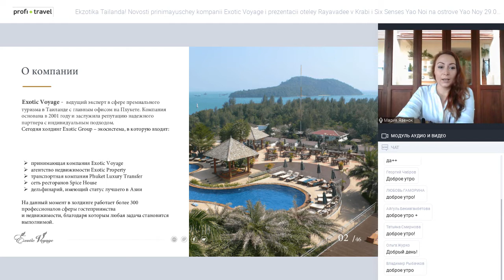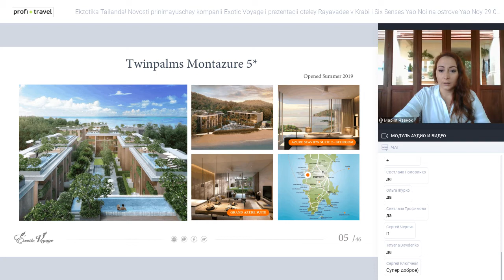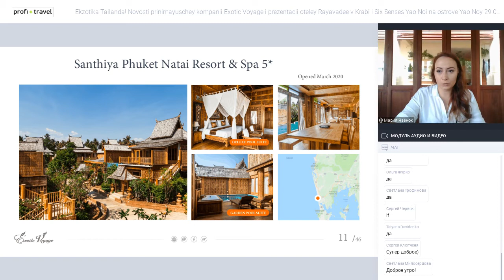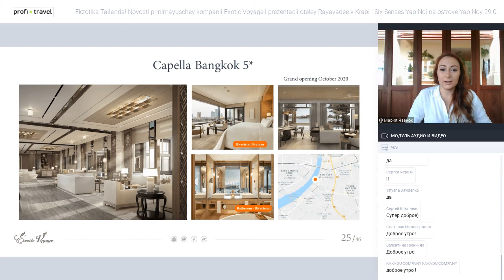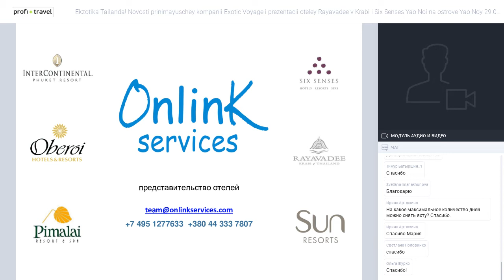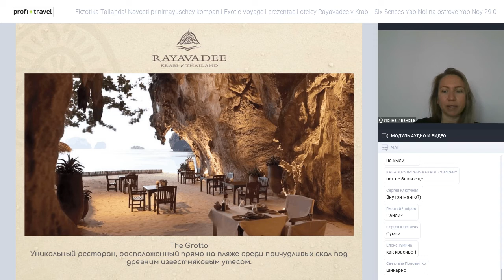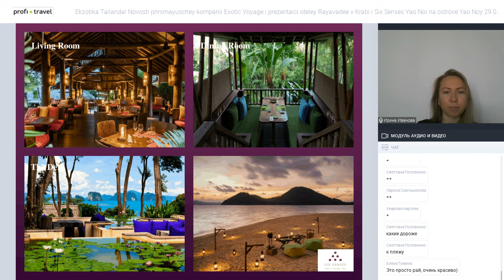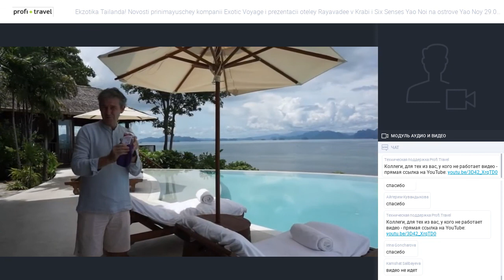Экзотика Таиланда! Новости Exotic Voyage и презентации Rayavadee в Краби и Six Senses Yao Noi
Экзотика Таиланда! Новости принимающей компании Exotic Voyage и презентации отелей Rayavadee в Краби и Six Senses Yao Noi на острове Яо Ной